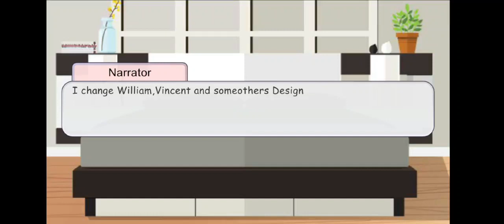Angle check (meme)|| the return of brothers?|| ft..afton family (#1) (read desc to know My au)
my au is 5% is ftom real story an 95% is from my own

so no complaining about My Au watch and fun

read to know about my Au

in my au Alex afton is real williams adopted daughter William abused her because V.William sometimes abuse William and William want some one to feel his pain so he abuse Alex he mistookly killed Alex. for revenge Alex killed William with the help of missing children by give his springloocks. Alex forgaves William because V.William take Alex in past to know how William feels in past

Terrence is after Alex he died by abuse but he gave a secons change to William because he think William is changed Michael is after Terrence he died by Williams abuse but he didn't tell anyone about this so no one knows everyone thing he died by scoped his orange he gave William a second change for the same reson as Terrence Michael posses in n.m foxy

Chris is younger he died by Michael friends prank Michael didn't do the prank Michael tried to stop his friends but he failed c.c know the truth so he forgive Michael. Nightmares are c.c friends. he possess In Nightmare shadow Bonnie

Elizabeth is after Michael she died because she didn't listen to William and go near to C.B so she posses in C.B

clari she died by car crush William wants clari to live with him forever so William tried to transform clari's soul into bellora and it works William don't know it works in past

now about Vincent and William Vincent is bigger then William when William born their mother is died and there father abuse them so one day they ran away and then Vampair Williams family find them and v.William wants his father to adopted them so v.Williams father adopted them v.William take care of them as a big brother but he also abused them so Vincent and William scared of v.William but they didn't ran away againg because v.William and his family loves them. before v.William died he gave Alex to William and a glitchtraps suit to Vincent.v.William is Alex's real father.

ruler of hell is v.William now Vincent and William did many bad work so they are in hell now and what will V.William do with them you wull know in my upcoming videos

that's it for now enjoy the video and thanks for your time to read this ❤💛💚💙💜🖤